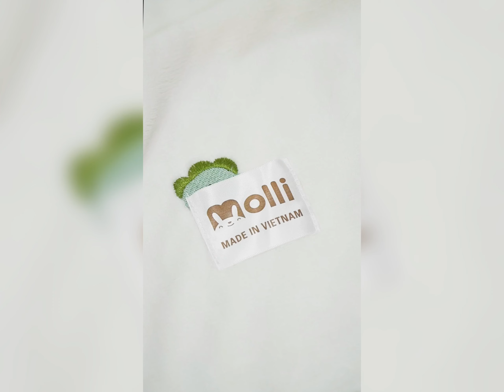Gió mùa cứ về, mẹ không lo vì đã có chăn lông xinh tại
🌟 Bộ Sưu Tập Chăn Cho Mùa Thu Đông 🌟
Cùng Monnie Kids điểm qua những mẫu chăn hot nhất của mùa thu đông năm nay, các mẹ vào tham khảo ngay nào 🤟
🏷 Các sản phẩm chăn có sẵn tại các cửa hàng:
- Chăn lót lông thêu hình Molli
-  Chăn lông cừu họa tiết cho bé
- Chăn lông tuyết thêu gấu nội địa trung
- Chăn lót lông thêu Chezbebe
- Chăn lông tuyết Dottodot
Inbox ngay để mua hàng và được tư vần ba mẹ nhé 🥰
MONNIE KIDS - EVERYTHING FOR BABY 🧸
👉🏻TẠI HÀ NỘI :
📲 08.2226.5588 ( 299 Minh Khai - Hai Bà Trưng - HN )
📲 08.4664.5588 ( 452 Xã Đàn - Đống Đa - HN )
📲 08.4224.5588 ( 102 Lê Lợi - Hà Đông - HN )
📲 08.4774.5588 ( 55 Khúc Thừa Dụ - Cầu Giấy - HN )
📲 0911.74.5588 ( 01SH15A - 01SH17 Toà S203 Khu đô thị Vinhome Smart City - Đại Mỗ - Nam Từ Liêm - HN )
📲 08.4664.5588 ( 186 Văn Chương - Đống Đa - HN )
👉🏻 TẠI TP HCM :
📲 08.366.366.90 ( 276 Nguyễn Thiện Thuật - Q3 - HCM )
📲 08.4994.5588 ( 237 Hồng Bàng - Q5 - HCM )
🚗 Ship toàn quốc dù ba mẹ ở bất cứ nơi đâu 💫